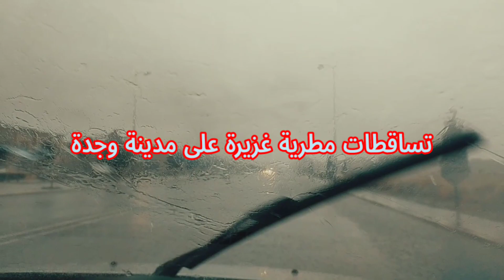أمطار الخير على مدينة وجدة 7 مارس 2021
اللهم صيبا نافعا